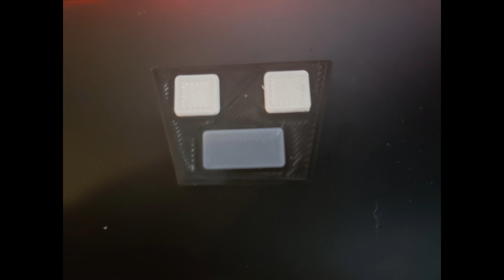Star Trek TNG Starfleet Type II Phaser 3d Print